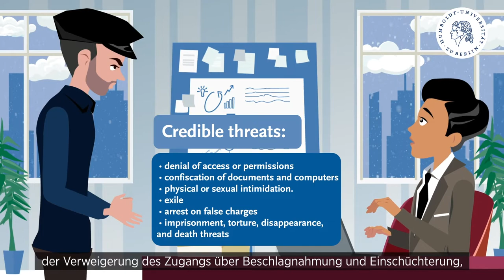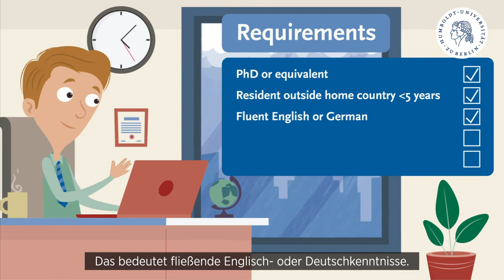Philipp Schwartz-Initiative für gefährdete Wissenschaftler:innen